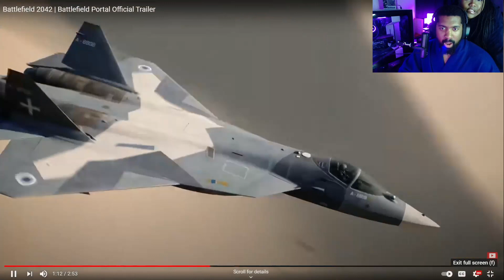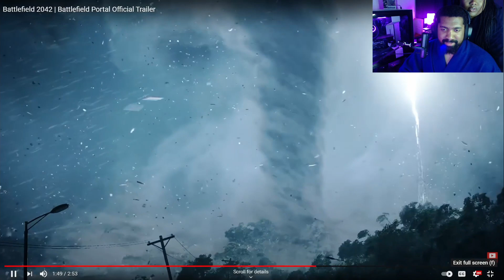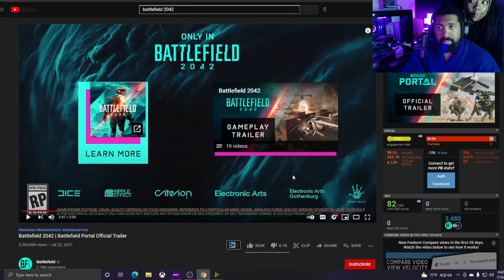Battlefield 2042 | Battlefield Portal Official Trailer Reaction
Wifey and I share our reaction to the Battlefield 2042 Battlefield Portal Official Trailer. I really can't wait til this game comes out. Our battlefield 2042 reaction.